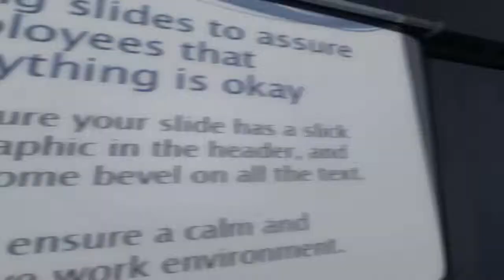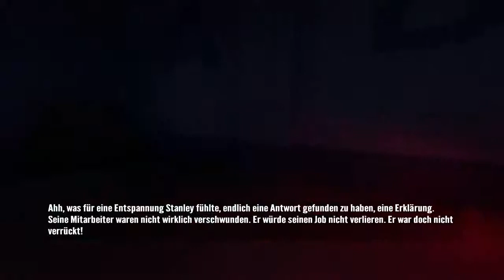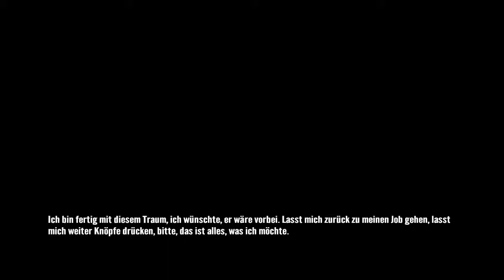The STANLEY PARABLE #05 Alles nur ein Traum?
Ein luzider Traum! Natürlich! Warum war ihm das nicht bereits früher klar geworden?